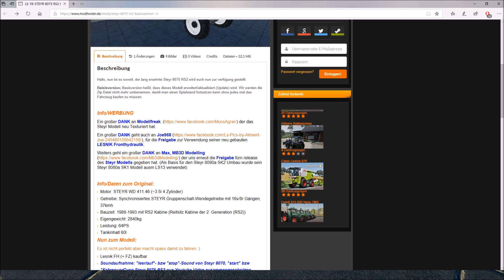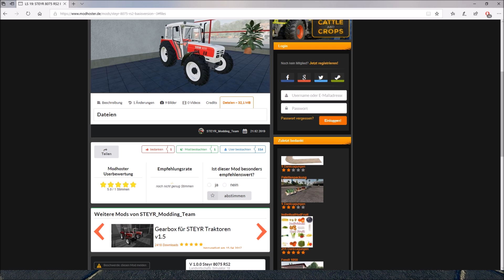Farming Simulator 19 Modvorstellung German/Deutsch STEYR 8075 RS2 Basisversion#020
Öffne Mich !
Wenn Ich was besser Machen kann. Sagt es Mir.
Hier sehr ihr ein STEYR 8075 RS2 Basisversion.

Was Neues?